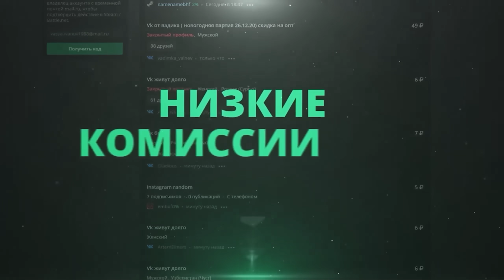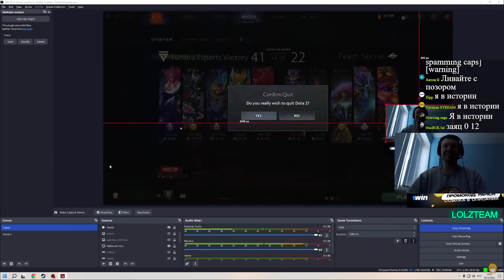ПАПИЧ РОФЛИТ С ИМПАКТА МЕДУЗЫ! / Папич Комментирует Гранд-Финал TI11 Secret vs Tundra (3 карта)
Мы гордимся тем, что каждый день у нас проходят розыгрыши минимум на 300.000 рублей ( от обычных пользователей ) в которых ты, или твой друг могут совершенно безвозмездно и абсолютно без усилий участвовать и получать по 500-2000 рублей в день, легко выводимые в ту же секунду на твою карту по желанию)

Мы можем похвастаться: своим маркетом аккаунтов где можно купить игры, аккаунты, софт в 10-20 раз дешевле рыночной стоимости; УНИКАЛЬНЫМИ сливами треков за неделю до выхода от самых известных исполнителей; огромным количеством эксклюзивного контента)

Если ты заинтересован в получении новых востребованных умений и скилов, поиске заработка, и улучшению своих ментальных и практических навыков абсолютно бесплатно - то можешь читать различные статьи и абсолютно бесплатные курсы на LOLZTEAM.